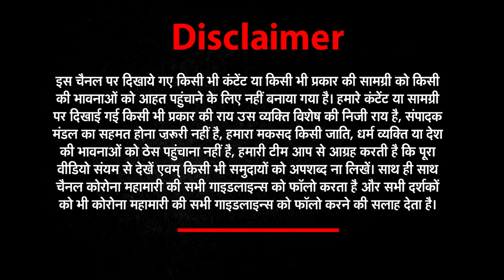Navratri 2023 : शारदीय नवरात्र की शुरुआत, हाथी पर सवार मां दुर्गा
माता के दिनों की शुरुआत हो चुकी है. ये पर्व 23 अक्टूबर तक चलेगा. इस साल देवी दुर्गा का वाहन हाथी है. शास्त्रों की मान्यता है कि नवरात्रि में जब देवी हाथी पर सवार होकर आती हैं, तब ज्यादा बारिश के योग बनते हैं.